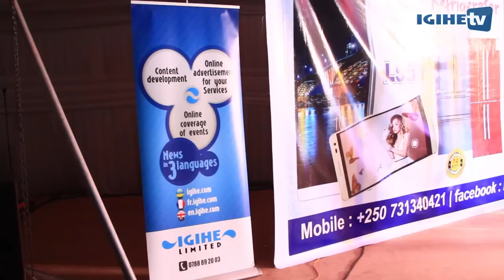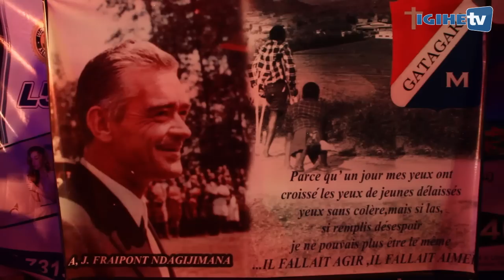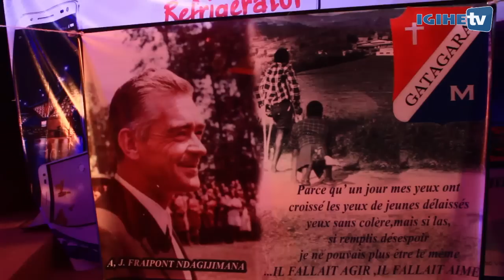Byumvuhore, Mani Martin na Kipeti mu gitaramo cya Live (19/06/2015 Serena Hotel)